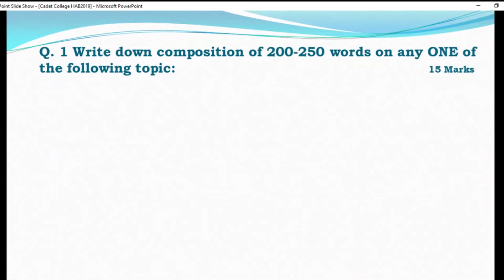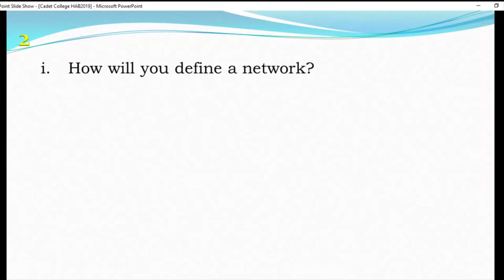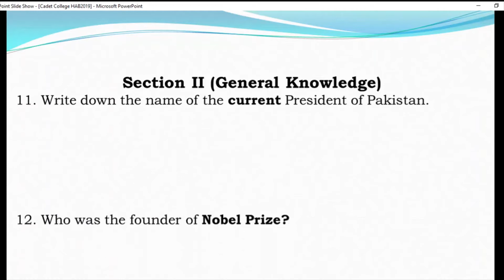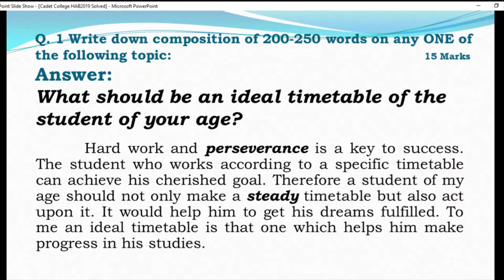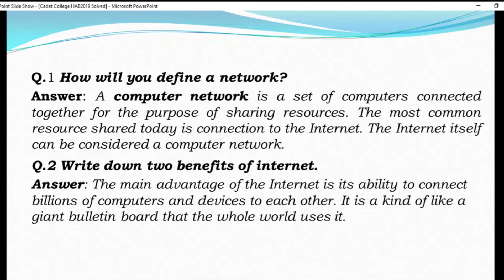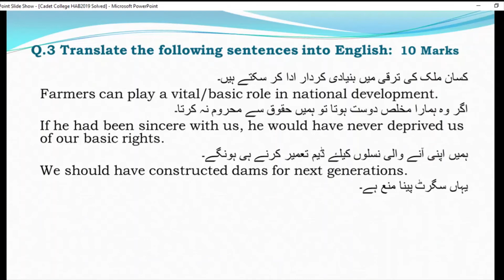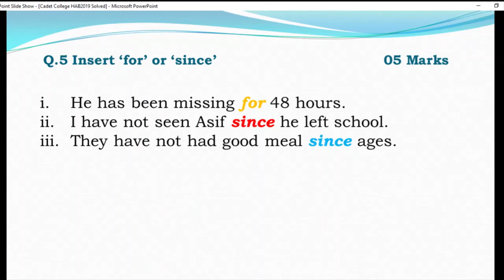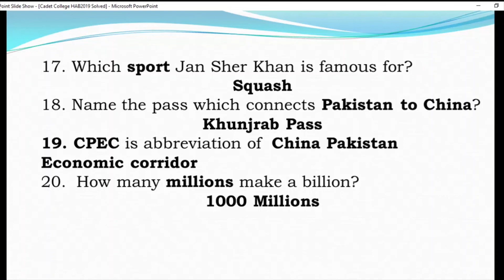Cadet College Admission Test of Hassan Abdal 2019|Solved English Paper with dicussion with Masood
How to qualify Cadet College admission test needs hard work and perseverance. In this series of entry tests, I will discuss and upload different papers with important English concepts.